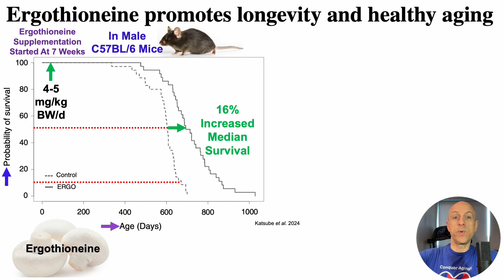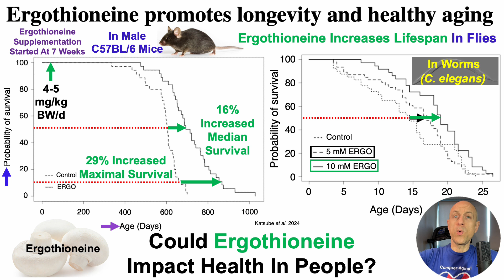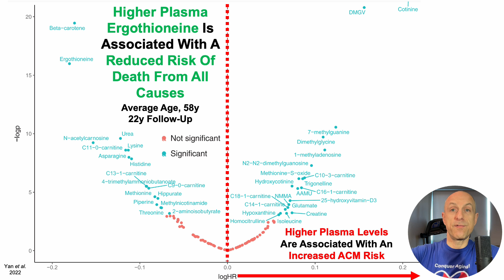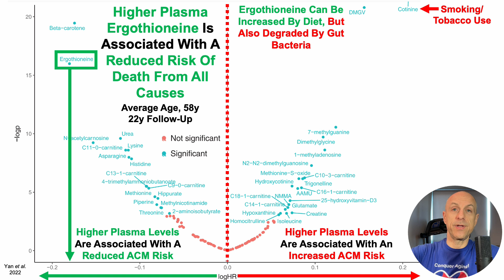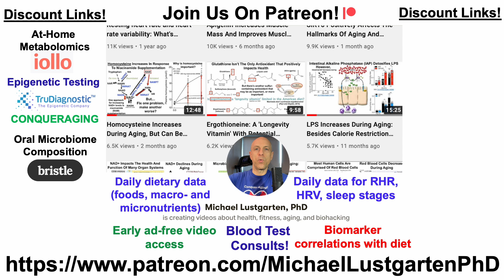Ergothioneine Extends Lifespan In Worms, Flies, And Mice: What About In People?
Papers referenced in the video:
Ergothioneine promotes longevity and healthy aging in male

The association between plasma metabolites and future risk of all-cause mortality